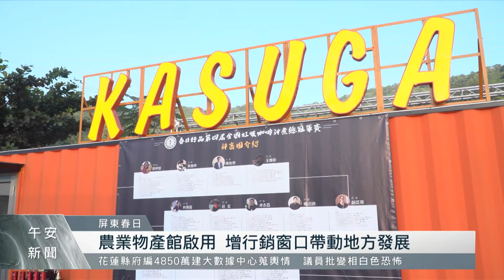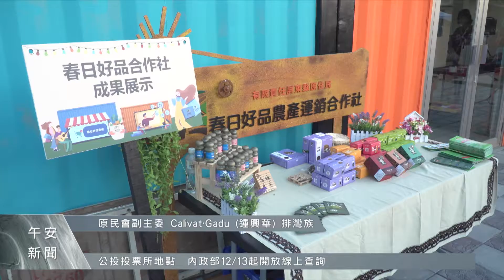春日鄉拚產業創新價值 爭建農業物產館｜每日熱點新聞｜原住民族電視台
塑造出地方特色，「春日好品」是屏東春日鄉公所這幾年努力打造的在地品牌，包括山芋、芒果、咖啡跟有機蔬菜四大特色農產，隨著大眾消費習慣改變，公所認為拓展多元經營模式勢在必行，因此向原民會申請產業創新價值計畫，建置「春日鄉特色農業物產館暨推廣教育中心」，希望為春日鄉產業打開新的里程碑。